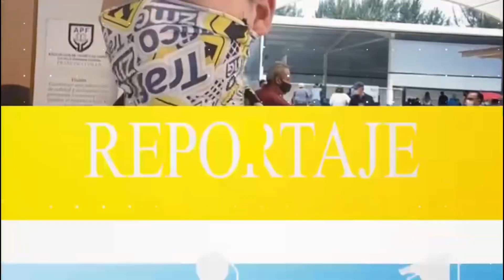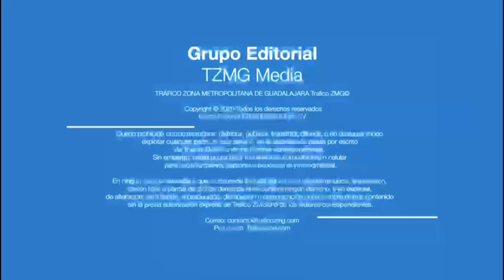A pesar de la restricciones, los tapatíos acudieron al centro de Guadalajarapara ver a la Generala